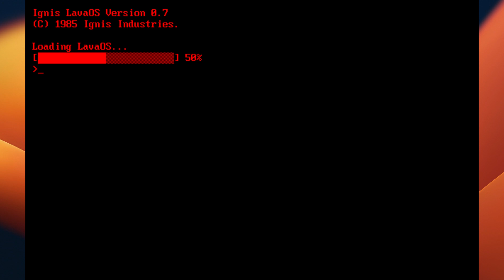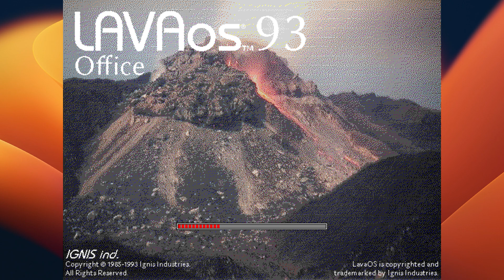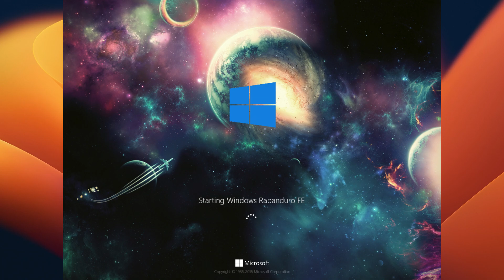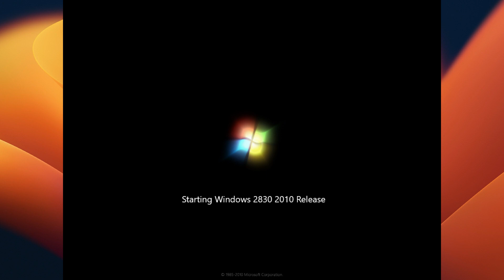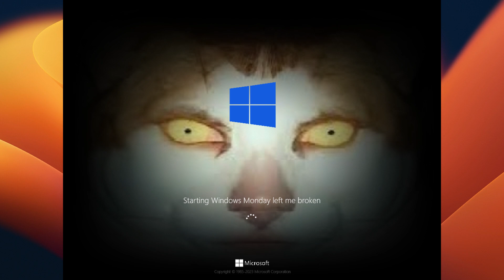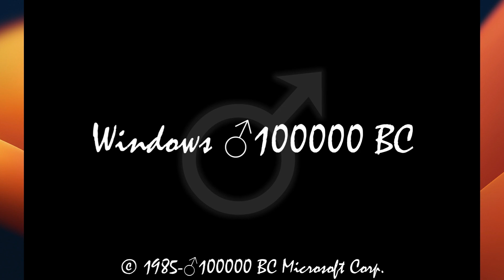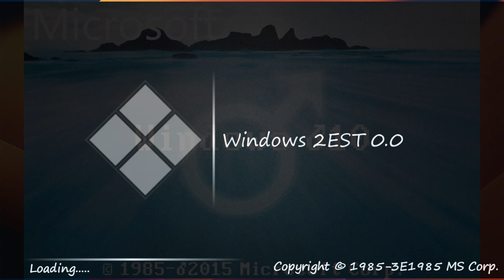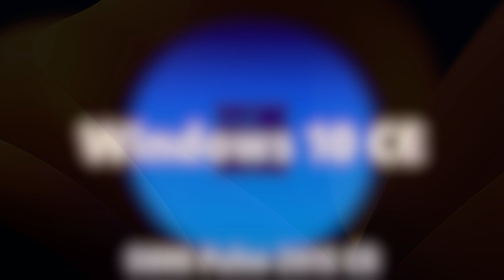Operating System Mockups 36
Timecode:
0:00 - Intro
0:34 - LavaOS 0.1
0:37 - LavaOS 0.2
0:40 - LavaOS 0.3
0:42 - LavaOS 0.4
0:44 - LavaOS 0.5
0:47 - LavaOS 0.6
0:50 - LavaOS 0.7
0:53 - LavaOS 1.0
0:55 - LavaOS 1.1
0:57 - LavaOS 1.2
1:00 - LavaOS 1.3
1:02 - LavaOS 1.4
1:05 - LavaOS 1.5
1:07 - LavaOS 1.6
1:10 - LavaOS 1.7
1:13 - LavaOS 1.8
1:15 - LavaOS 1.9
1:17 - LavaOS 1.10
1:20 - LavaOS 1.11
1:23 - LavaOS 1.12
1:25 - LavaOS 1.13
1:28 - LavaOS 1.14
1:30 - LavaOS 1.15
1:33 - LavaOS 1.16
1:35 - LavaOS 1.17
1:37 - LavaOS 1.18
1:41 - LavaOS 2.0
1:43 - LavaOS 2.1
1:46 - LavaOS 2.2
1:48 - LavaOS 2.3
1:51 - LavaOS 2.4
1:53 - LavaOS 2.5
1:56 - LavaOS 2.6
1:58 - LavaOS 2.7
2:01 - LavaOS 2.8
2:03 - LavaOS 3.0
2:04 - LavaOS 3.1 & 3.2
2:05 - LavaOS 3.3 & 3.4
2:06 - LavaOS 3.5 & 3.6
2:07 - LavaOS 3.7 & 3.8
2:08 - LavaOS 3.9
2:09 - LavaOS 4.0
2:13 - LavaOS 4.0 Home
2:17 - LavaOS 4.0 Office
2:21 - LavaOS 4.0 Professional
2:25 - LavaOS 4.1
2:29 - LavaOS 4.2
2:33 - LavaOS Volcano Beta 1
2:37 - LavaOS Volcano Beta 2
2:41 - LavaOS 93 Release Candidate
2:47 - LavaOS 93
2:52 - LavaOS 93 Home
2:58 - LavaOS 93 Office
3:04 - LavaOS 93 Professional
3:09 - LavaOS 93 Service Pack 1
3:15 - LavaOS 93 Service Pack 2
3:20 - LavaOS Magma Alpha 1
3:26 - LavaOS Magma Alpha 2
3:32 - LavaOS Magma Beta 1
3:37 - LavaOS Magma Beta 2
3:43 - LavaOS Magma Beta 3
3:48 - LavaOS 96 Release Candidate
3:56 - LavaOS 96 RTM
4:05 - LavaOS 96
4:13 - LavaOS 96 Service Pack 1
4:21 - LavaOS 96 Service Pack 2
4:29 - LavaOS 96 Service Pack 3
4:37 - LavaOS Pyro Beta 1
4:45 - LavaOS Pyro Beta 2
4:53 - LavaOS Pyro Beta 3
5:01 - LavaOS 99 Release Candidate
5:12 - LavaOS 99
5:22 - LavaOS 99 Service Pack 1
5:33 - LavaOS 2001 Beta 1
5:44 - LavaOS 2001 Beta 2
5:54 - LavaOS 2001 Release Candidate
6:15 - LavaOS 2001
6:36 - LavaOS 2001 Professional
6:57 - Windows Portal Server 2003
7:05 - Windows PBS City
7:17 - Windows Rapanduro FE
7:23 - Windows Egrento
7:33 - Windows Skibidi Toilet
10:43 - RobloxOS 2.0
10:51 - Craft OS 2.0 "Herobrine Update"
10:56 - JupiterOS 1.0
11:03 - Windows Forest Natural
11:11 - Windows Firestorm
11:17 - Windows Tenoble
11:35 - Windows iO
11:49 - Windows 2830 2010 Release
11:56 - Windows Heroist
12:11 - Windows 9.2
12:23 - Windows iO 2
12:28 - Windows 10 Revisted 2028
12:45 - Windows Devolutional
13:04 - Windows 3001 Update 10 Sounds Edition
13:27 - XboxOS
13:38 - AtmosphereOS 0.1
14:00 - SvigerSonic 2012
14:22 - Windows Hotline Miami
14:36 - Windows Monday left me broken
14:46 - Windows Ох зря я туда полез
14:54 - Windows Кремируйте её быстрее
15:03 - Windows Свинтус придёт
15:11 - Windows Жирный людоед
15:18 - Windows Бомжи кушают людей
15:21 - Windows Sanya Hurricane
15:57 - Windows ♂X Versions
17:58 - Windows 2EST X.X Versions
19:36 - Windows 10 CE
19:39 - Windows 100 CE
19:42 - Windows 1000 CE
19:44 - Windows 2000 CE
19:46 - Windows Vista CE
19:49 - Windows 7 CE
19:52 - Windows 8 CE
19:54 - Windows 8.1 CE
19:57 - Windows 10 CE (Version)
19:59 - Outro